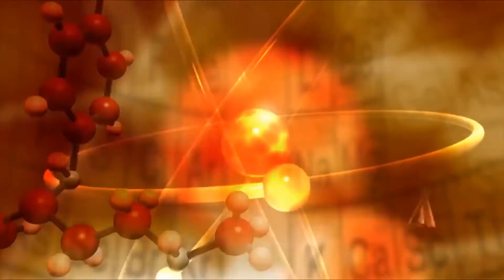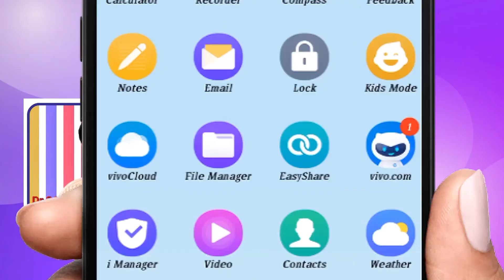శని గ్రహం, ఉప గ్రహం, టైటాన్ ప్రత్యేకత ? (ఎపిసోడ్ -7) of ఖగోళవిజ్ఞానం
7th Episode of KHAGOLA VIGNANAM by Sri Niyanta, Director of Gora Science Centre in SCIENCE WORLD, Dr Samaram Science Channel of Dr Samaram Multi Channel Network